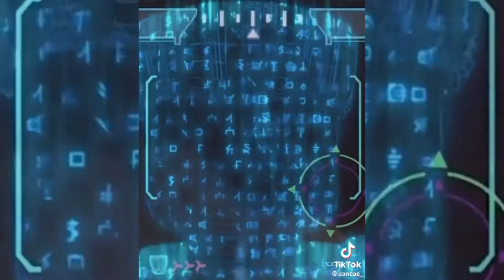Zane Ninjago Edits 🥶❄️ | Tik Tok Edit Compilation